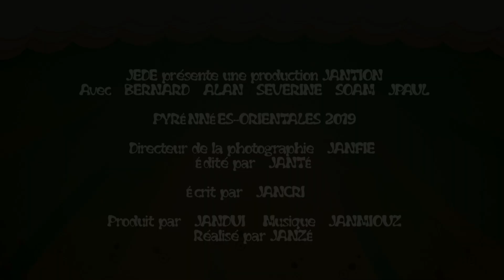Générique début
Générique de la sortie dans les Pyrénées-Orientales de Bernard & Jean-Paul